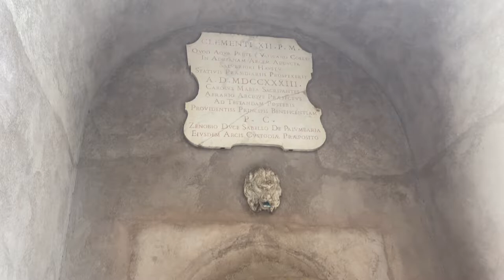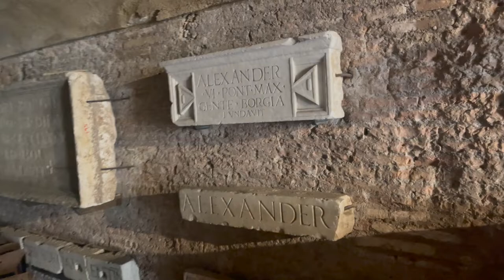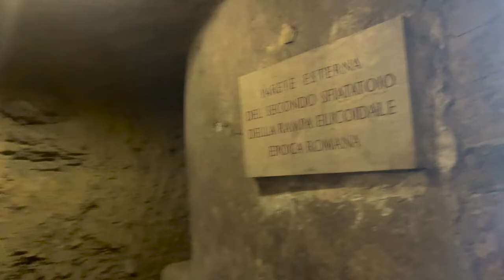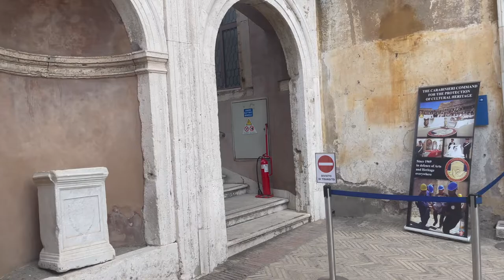Touring Inside Castel Sant'Angelo Part 1 The Mausoleum of the Roman Emperors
In this episode of Tasting Travel, in Part 1 of Touring Castel Sant'Angelo, We make our way inside the ancient building built by Emperor Hadrian and climb our way into the Imperial Mausoleum Chamber where The ashes where nearly all the Emperors of Rome were laid to rest. Then we head up to the main courtyard where we find the original statue of the Archangel Michael that once adorned the top of the Castel, sculpted by Raffaello, from which the Castel gets its name.

Tastingtravel.online

Affilliate links

shorturl.at/dfsB3

food review travel destinations castel sant'angelo inside castel sant'angelo tour hadrian's mausoleum castel sant'angelo rome | 4k castel santangelo museo nazionale di castel sant'angelo rome castel sant'angelo roma castel st angelo